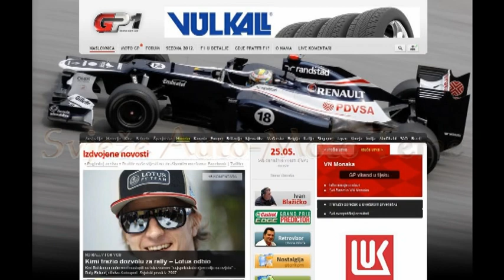GP1.hr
Vijesti iz F1, vijesti iz Moto GP, uzivo prijenosi utrka, najbolji forum, uzivo komentari tijekom utrka..
Oficijelni vlasnik prava TV prijenosa u Hrvatskoj..KREATOR grupa